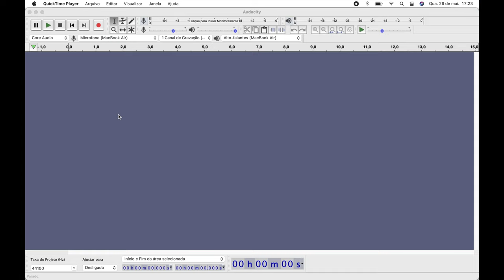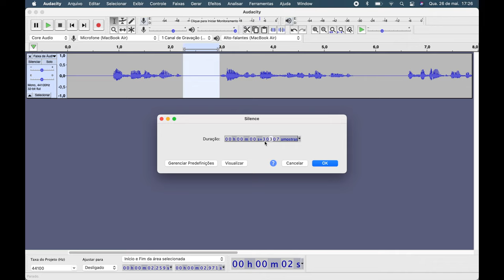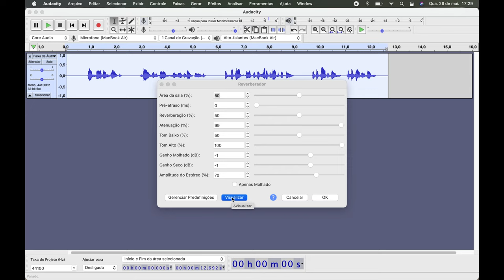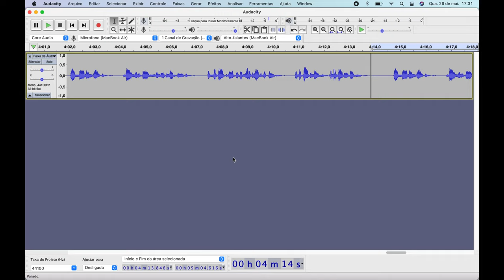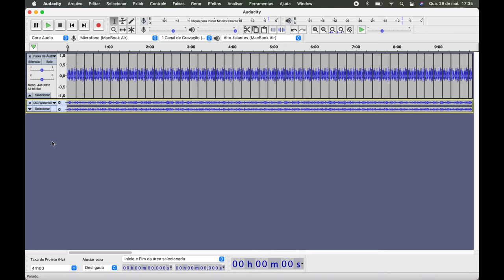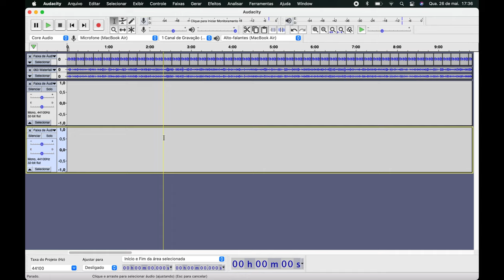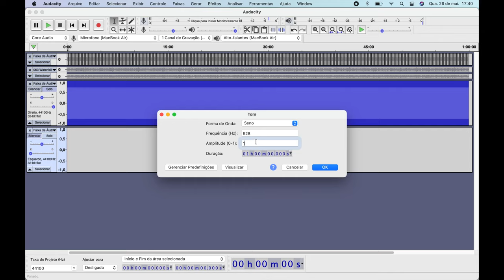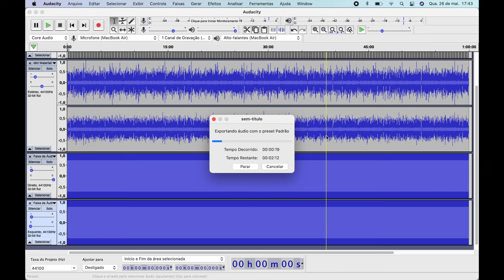Como gravar suas Afirmações Positivas com Binaural Theta 528 Hz